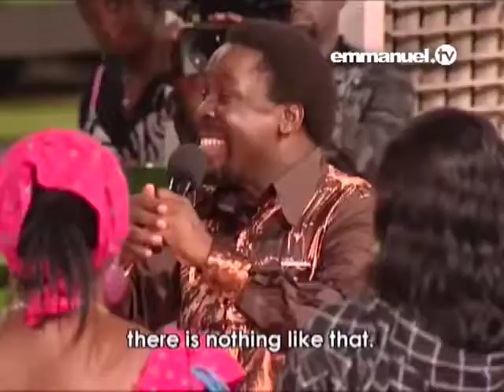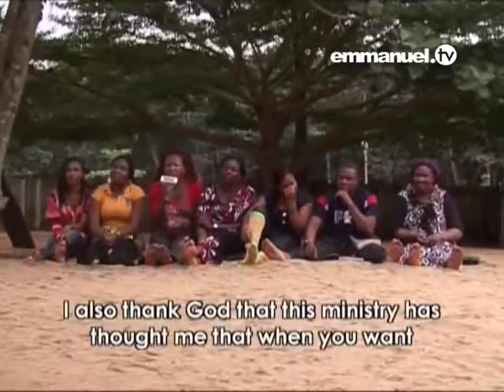SHOCKING Family -HUSBAND CALLED WIFE A MARINE SPIRIT-SENIOR PROPHET TB JOSHUA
WHEN GOD SPEAKS THE WISE LISTENS